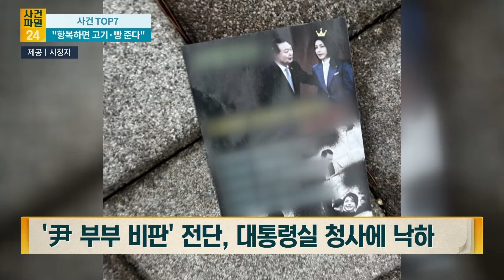[사건파일24] 北 오물풍선, 대통령 청사에 낙하···"대통령 부부 원색 비난은 처음"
북한이 24일 새벽 또다시 오물 풍선 살포를 감행한 가운데 풍선에 윤석열 대통령과 김건희 여사를 원색적으로 비난하는 내용의 ‘삐라(전단)’를 넣어 살포한 사실이 확인됐습니다. 북한이 5월 첫 오물 풍선 살포에 나선 이후 이같은 내용의 삐라를 넣어 살포한 건 이번이 처음입니다.

📡 월~금 06:50 강스라이팅 (유튜브)
📡 월~금 07:30 뉴스퍼레이드
📡 월        08:40 네트워크 매거진
📡 월~금 09:00 신통방통
📡 월~금 10:20 류병수의 강펀치 (유튜브)
📡 월~금 13:00 보도본부 핫라인
📡 월~금 14:30 사건파일 24
📡 월~금 17:20 시사쇼 정치다
📡 월~금 21:00 뉴스9
📡 월~목 21:50 윤정호의 뉴스 더 (유튜브)
📡 토~일 14:00 뉴스현장
📡 토~일 19:00 뉴스7